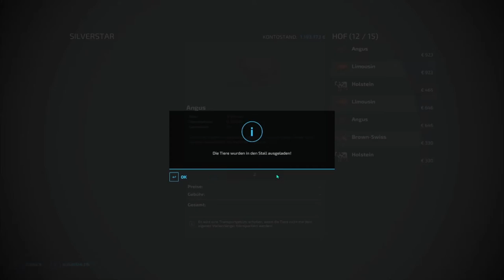LS22 ElmCreek #7 Kühe besorgen und Futter hinbringen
Landwirtschafts Simulator 22 ElmCreek wir kaufen Kühe und versorgen sie mit den ersten Futter.

Titel im Video:

Cryin In My Beer - Audionautix
Quarantine Waltz - Nat Keefe & Hot Buttered Rum